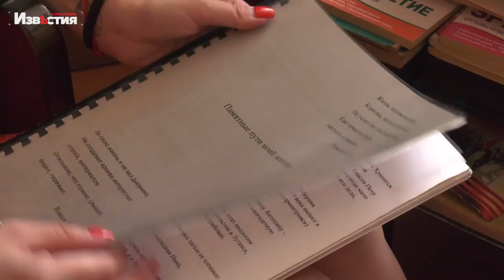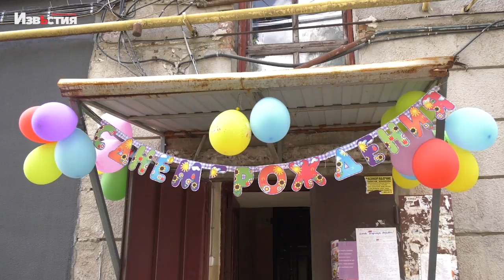Как прожить 100 лет? Секрет долголетия от Харьковчанина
Харковчанин Владимир Власов отмечает 100-летний юбилей. О том, через что пришлось пройти и какого стиля жизни придерживаться, чтобы дожить до почтенного возраста в материале Леси Копилюк.